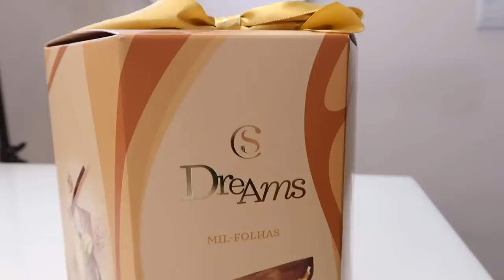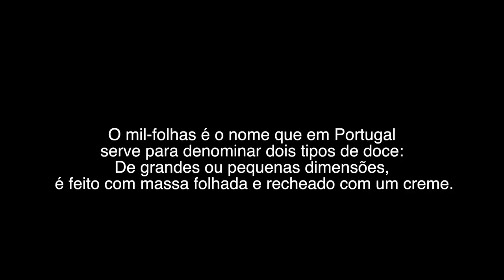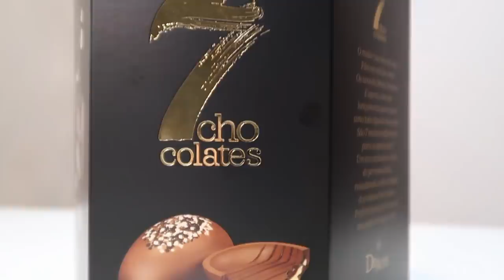EXPERIMENTANDO OVOS CACAU SHOW | BATALHA MIL FOLHAS X 7 CHOCOLATES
PRODUTOS  USADOS: